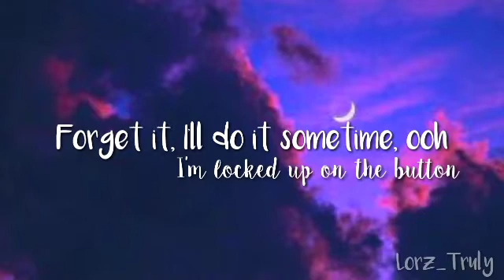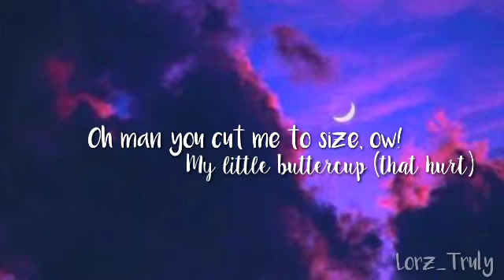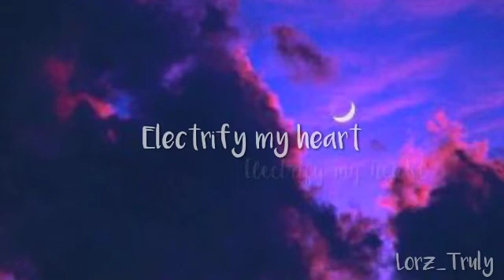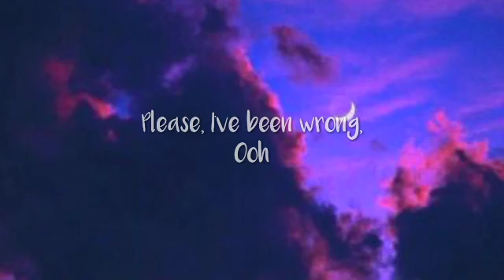BUTTERCUP Jack Stauber